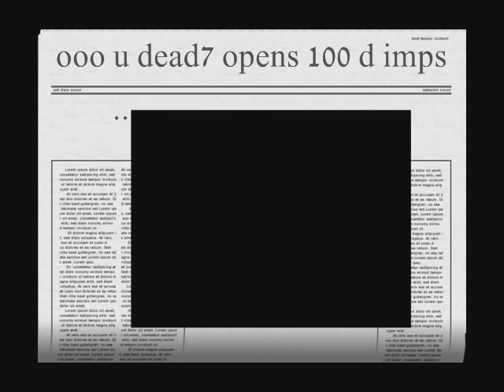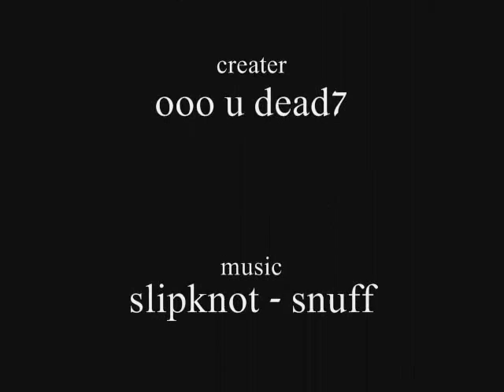runescape ooo u dead7 opens 100 d imps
me buying 100 d imps and opening them.